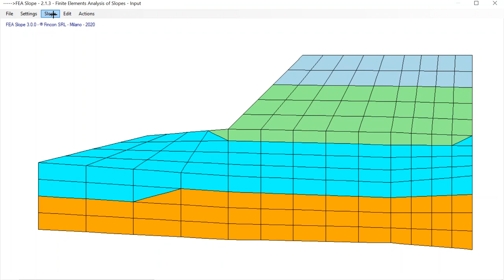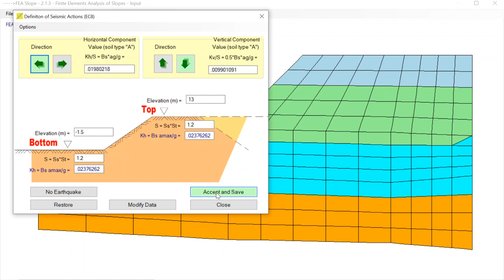Tutorial Input Sismico - Utilizzando le direttive delle NTC 2018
Tra le differenti opzioni di FEA Slope per la descrizione dell'azione sismica nelle analisi FEM, viene utilizzata la modellazione richiesta dalle NTC